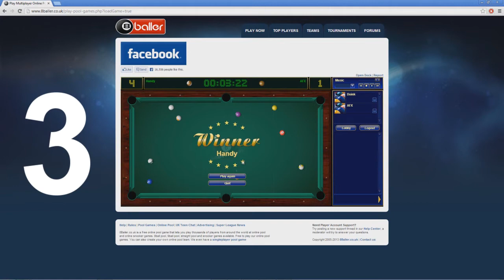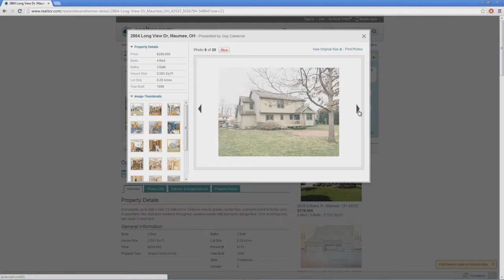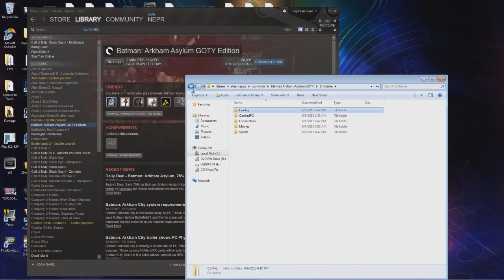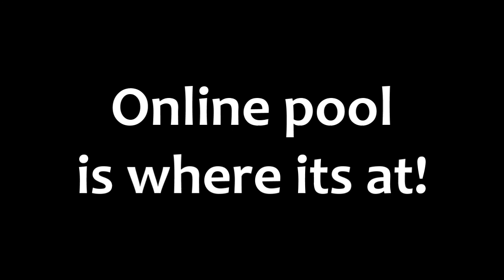Greatest Online Pool Players Ever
Enjoy me (AFX) and NepR fail at pool!